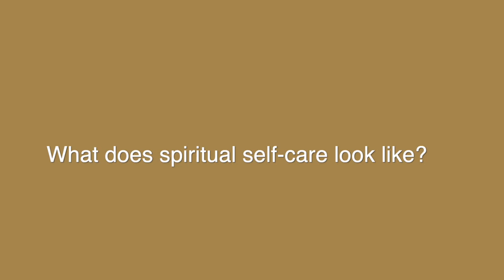What does spiritual self-care look like?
Maureen guides the viewer through overcoming the challenges of being present through tough times. Maureen touches on gratitude, media fasting, being a practical optimist and laying down the foundation of what spiritual self-care looks like from day to day.

7. Find 3 hashtags  - ue hashtags with high search volume related to the video